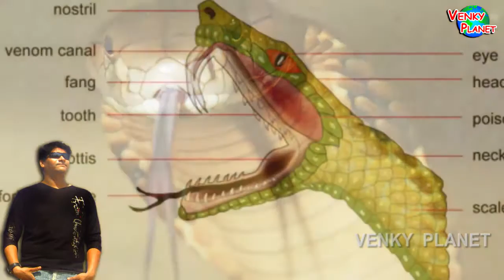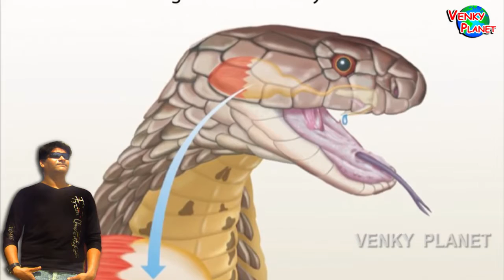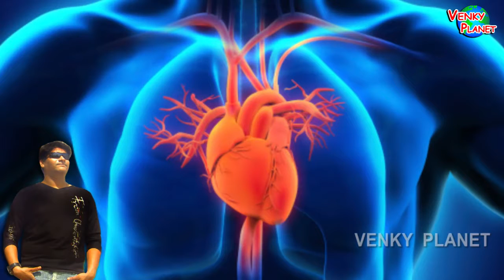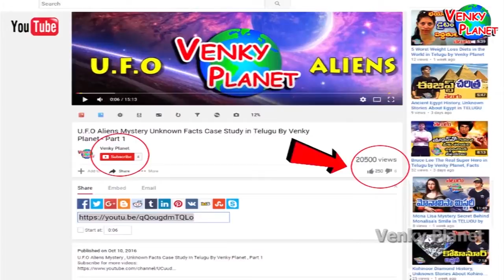King kobra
Naja naja is a species of venomous snake native to the Indian subcontinent which includes present day Pakistan, India, Bangladesh and Sri lanka. It is the most famous of the Big Four, the four most venomous snakes of India for which a single polyvalent antivenom has been created. Like other cobras, N. naja is famous for its threat display involving raising the front part of its body and spreading its hood. This snake is revered in Indian mythology and culture and is often seen with snake charmers. It is now protected in India under the Indian Wildlife Protection Act (1972).